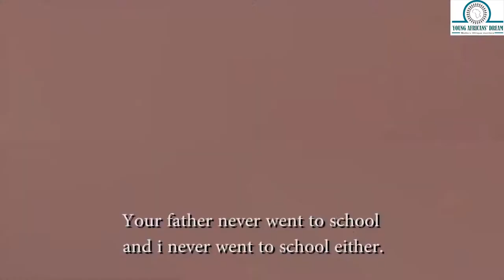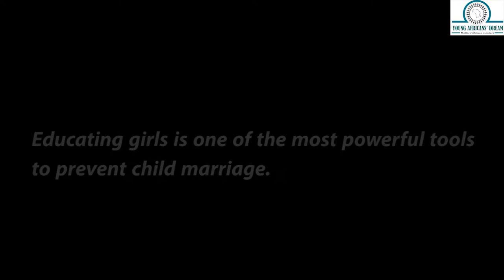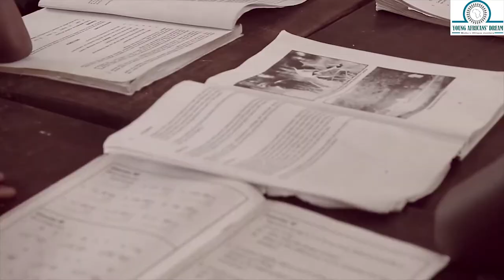Young Africans Dream - My Story on Early Marriage Trailer